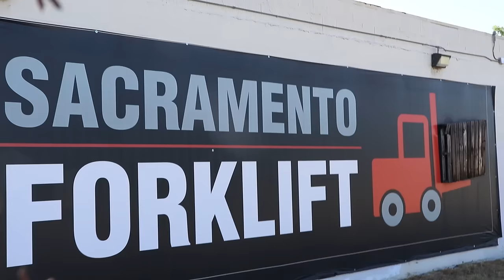Ellie Warren, Sacramento Forklift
Sacramento Forklift:  Ellie Warren